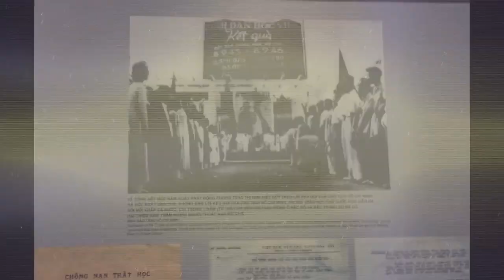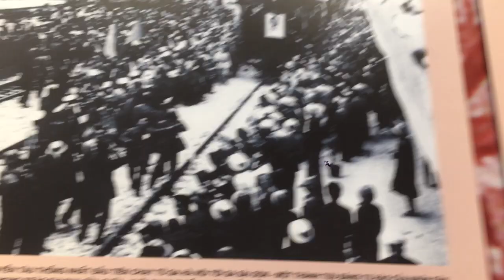Kayaking In HANOI For The First Time! | Hanoi Vlog #2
Today we spend our day kayaking in one of the famous lakes in Hanoi. It was an awesome experience kayaking in Hanoi for the first time, trust me, I didn't get scared, thinking I might fall off a kayak. It was also our last stay in Hanoi so yeah, it ended off real nice.